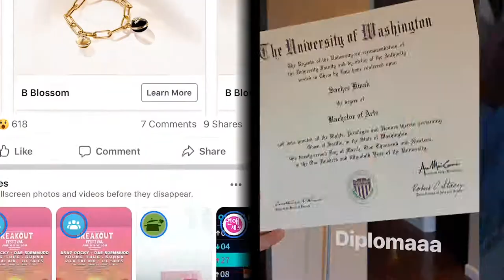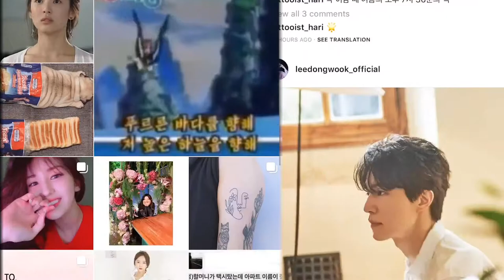Final | wHo Am i?| PostInternet Art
criticism towards people stuck in 'internet' where people lose their identities & become more biased